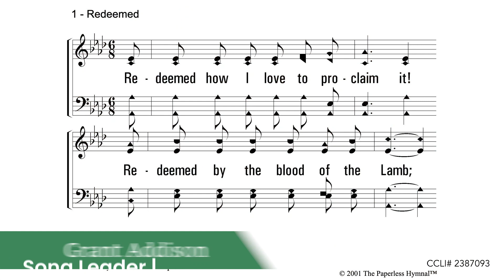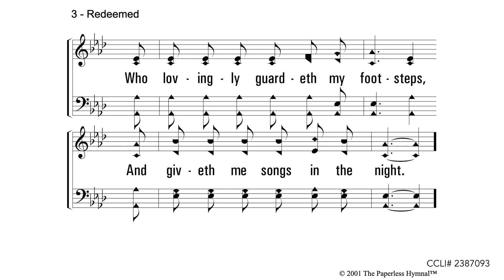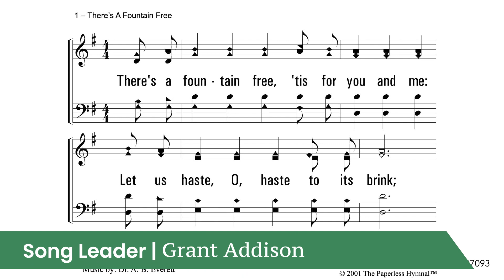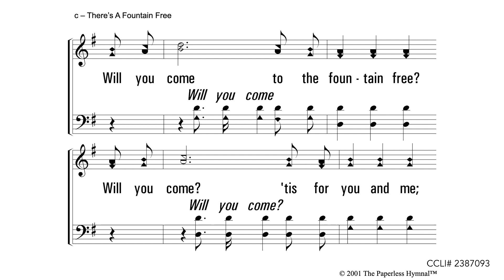041024 Wednesday Evening Bible Study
Midway church of Christ Wednesday Evening Bible Study April 10, 2024